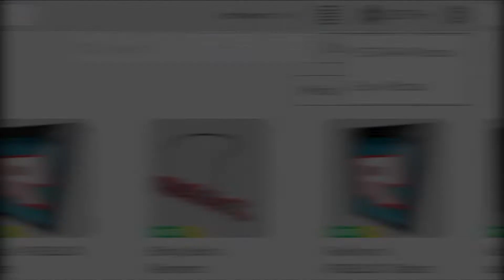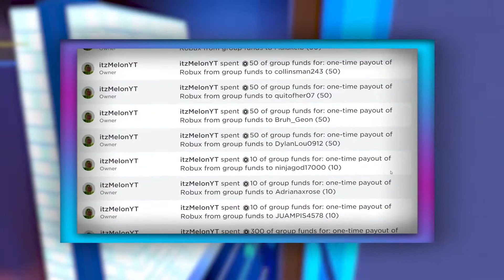Military Tycoon (JUNE) CODES *UPDATE!* ALL NEW ROBLOX Military Tycoon CODES!